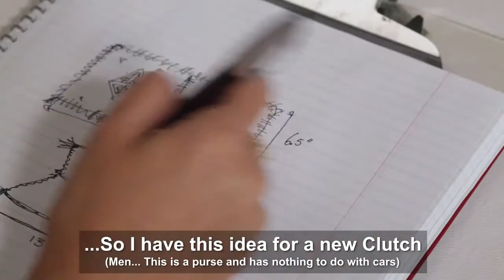Real Moroccan Amazigh Pillow Clutch HD